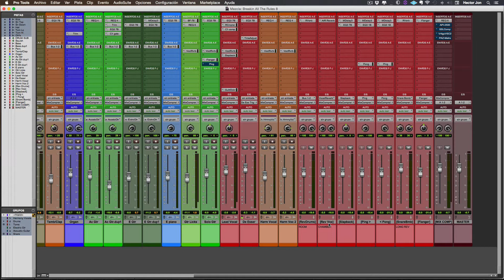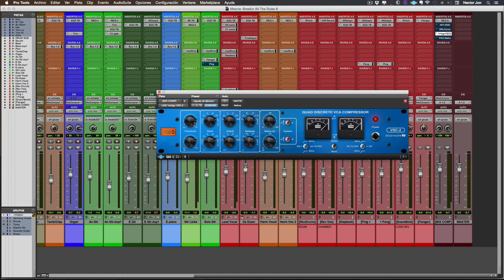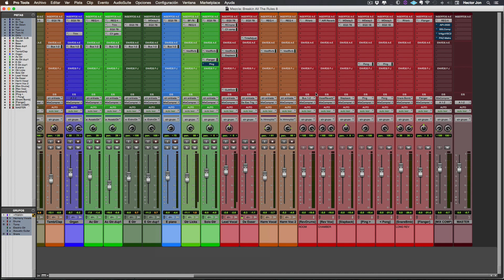3 Maneras Para Usar Compresión En El MixBus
3 Maneras De Usar Compresión En El MixBus. Más videos y artículos como este

Aquí te compartimos 3 maneras para usar compresión en el mixbus. Nivelado Gentil, Compresión Agresiva y Control De Picos.